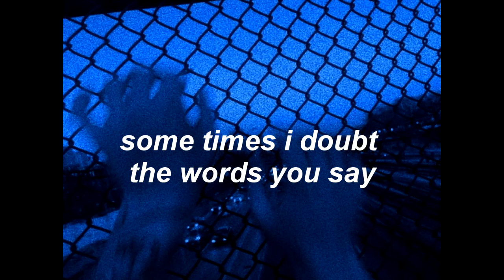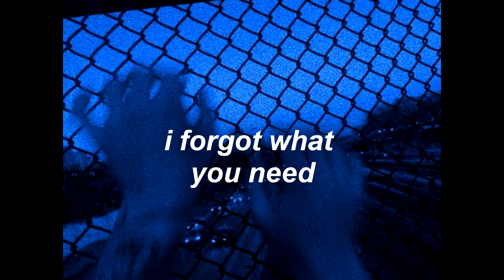rasmus faber & metaxas // be real [lyrics]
Lyrics

Some nights I even call your name
It doesn't matter who's to blame

I wish I could be mad at you
Don't believe you want me to
Some times I doubt the words you say

I forgot what you need
You forgot how I feel
I just wanna be real with you

You forgot what I need
I forgot how you feel

Take all these promises we've made Take them and shoot them off to
space ‘cause it's not about the words we say We're not honest anyway
The truth is we're really just the same

'cause it's not about the words we say Honesty's a better way
Take all these promises away